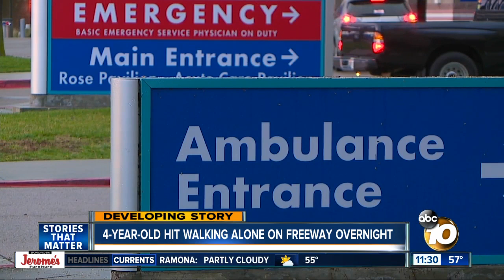Boy, 4, struck by truck on freeway ramp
A 4-year-old boy was rushed to the hospital after he was hit on a freeway ramp in the City Heights area.